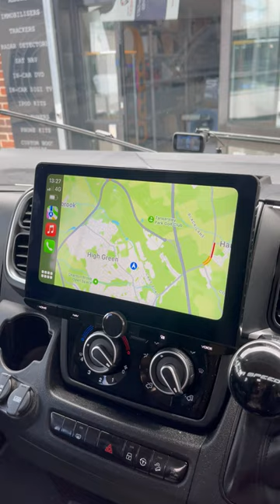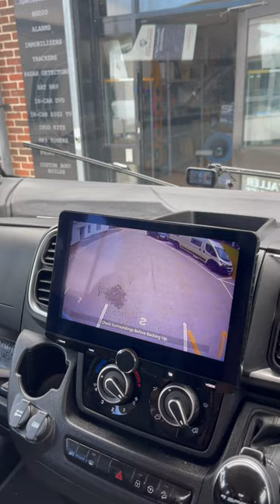Fiat Ducato Motorhome Install GPS Navi, CarPlay DNR992RVS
A custom car audio upgrade into a Fiat Ducato Motorhome gets car audio installed with KENWOOD DNR992RVS—UK/EU Garmin Motorhome and camper Van navigation, designed for motorhomes and camper vans. The 10.1" HD touchscreen floating panel has CarPlay, Android Auto, and an Android Mirroring multimedia system. View what's behind you simply with an optional integrated rear-view camera.

For a tidy and sleek fit into this Fiat Ducato Motorhome, Source Sounds used an acv GmbH fitting kit.

Source Sounds is one of the country's leading car audio and vehicle security specialists.

Our team is on hand to help make your car audio, visual, or navigation dreams a reality. With a wealth of industry knowledge spanning over 30 years, you will do well to find another car audio installation company or security specialist who can advise you on anything we can’t.

KENWOOD's Pro-Install Dealers give you expert advice and the right fit for your vehicle with our exclusive CarPlay and Android Auto multimedia car radios.

With vast experience in providing excellent customer service and custom bespoke installation solutions for almost any vehicle, they ensure the best possible product experience.

Source Sounds Ltd
Thorncliffe Ind Estate
Thorncliffe Hall Annexe
Chapeltown
Sheffield
S35 2PH